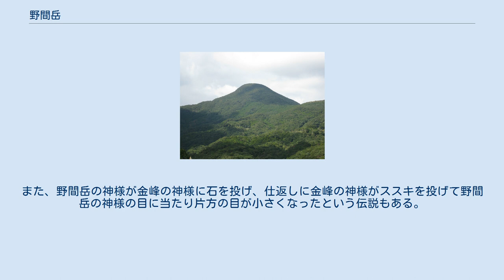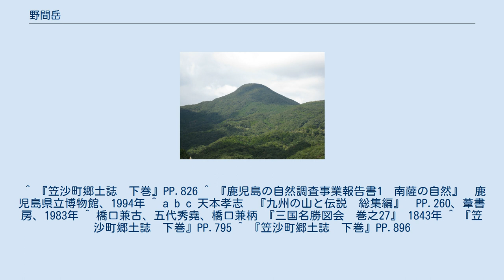野間岳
野間岳（のまだけ）は、薩摩半島の南西部、野間半島に聳える火山岩からなる山である。
遠方から眺めると急峻な円錐形をなしており、開聞岳、金峰山と並んで「薩摩半島の三名山」あるいは「薩南の三岳」の一つに数えられる。
地元ではタケ、ノマンダケ、ノマンタケドンと呼ばれる。
 南側山腹に雌岳（野間岳を雄岳とする）を従え、標高500メートル以上は岩石の露出する急崖となっている。
山腹の八合目に野間神社、山頂に一等三角点がある。
東方海岸沿いに円錐形の小山があり山容が野間岳に似ていることから小岳と名付けられている。
 南側山麓の黒瀬から野間神社を経由した登山道が整備されており、徒歩約2時間で頂上まで登ることができる。
毎年2月20日の野間神社例祭に登山する風習があり、タケメイ（岳参り）、ハツカマツイ（二十日祭り）、ノマンタケマツイ（野間岳祭り）と呼ばれる。
 山体は新第三紀に四万十層群の上に形成された安山岩と凝灰角礫岩からなる古い火山の跡である。
海岸付近にはサツマノギク、ホソバワダンなど、山腹には亜熱帯森林に相当するアコウやタブノキなど、中腹にはタブノキやスダジイなど、山頂付近にはイスノキやウラジロガシなどが見られる。
また、ヤマモモ、シャリンバイ、クチナシ、アラゲサクラツツジ（ノマツツジ）などの花々を見ることもできる。
 野間神社社記によると、野間岳は瓊々杵尊が最初に上陸した地であり、山腹に神代の都「笠狭宮」（宮ノ山遺跡）があったとされる。
古くから山岳信仰の対象となっており、海上から目立つ山容のため特に航海者からの信仰が厚かった。
 『日本書紀』神代下・第九段の一書（第六）の、「吾田の長屋の笠狭の碕に到ります。遂に長屋の竹島に登ります」という瓊々杵尊が登ったとされる竹島（たかしま）が、野間岳であるといわれている。
 江戸時代以前は中国の船が長崎港へ向かう際にこの山を目印とし、海上からこの山を見つけたときには酒を捧げて祝った。
中国出身の船乗りたちは娘媽（媽祖）信仰にちなんで娘媽山あるいは天妃山と呼んでいた。
野間岳は古くは笠砂嶽と呼ばれていたが、娘媽（ろうま、ぬま）神を祀るようになってから野間岳と呼ばれるようになったとされる。
一方で、それ以前から野間岳と呼ばれていたとする見方もある。
 薩摩半島南部に対峙する金峰山と野間岳は仲が悪く、金峰山が野間岳に矢を射て耳に当たったため野間岳は片耳になり、射られた野間岳は耳を取って金峰山にぶつけたため金峰山の一方の肩が低くなったといわれる。
また、野間岳の神様が金峰の神様に石を投げ、仕返しに金峰の神様がススキを投げて野間岳の神様の目に当たり片方の目が小さくなったという伝説もある。
 また娘媽信仰に関連して、中国福建省莆田の娘が神のお告げにより海へ身を投げ、その遺骸が野間に流れ着き、漁民たちが野間岳山頂に葬り野間権現社としたという伝説がある。
 ^ 『笠沙町郷土誌　下巻』PP.826 ^ 『鹿児島の自然調査事業報告書1　南薩の自然』　鹿児島県立博物館、1994年 ^ a b c 天本孝志　『九州の山と伝説　総集編』　PP.260、葦書房、1983年 ^ 橋口兼古、五代秀堯、橋口兼柄 『三国名勝図会　巻之27』 1843年 ^ 『笠沙町郷土誌　下巻』PP.795 ^ 『笠沙町郷土誌　下巻』PP.896